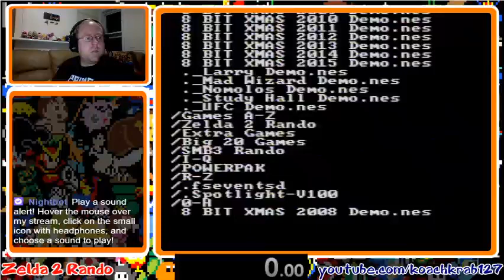Zelda 2 Randomizer - New Personal Best Time! (corrected)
Zelda 2 Randomizer is a rom hack that I play every now and then.  Zelda 2 is one of my favorite NES games of all-time, and this hack randomizes almost every part of the game.  It is a very enjoyable way to keep the game fresh.  Each time the hack is applied to the rom, the location of the towns, palaces, caves, items, and spells are different.  The enemies' strength and point value is also random.

This was a HUGE personal best time for me.  My previous PB was over 90 minutes.  I got lots of luck throughout the run in this "seed."  Getting the glove, raft, and magic key so early was very helpful.

There are a few little things I could've done even better to improve this time.  For example, in the first palace, I forgot that I had the magic key, so I wasted a little bit of time collecting keys. That wasted about a minute. When I was trying to go down the chimney in "Denver" town, my wife walked into the room and distracted me a little bit, so I fell off the roof.   That wasted a few seconds.  I also didn't plan out my experience point total perfectly.  I should not have "eaten" that gem after palace 2.  I should've gotten the few extra points needed to get a higher attack level.  But, it's hard to argue with a sub 70 minute run.  I'm really proud of it.  It's also the first time I have ever beaten this game without the fairy spell, which is possible only about 25% of the time.  In most randomized seeds, you need the fairy at some point in the game.  In one of my typical runs, I would have wasted time searching for the fairy spell, but I had a hunch to just go for it in this one, and I'm glad I did!